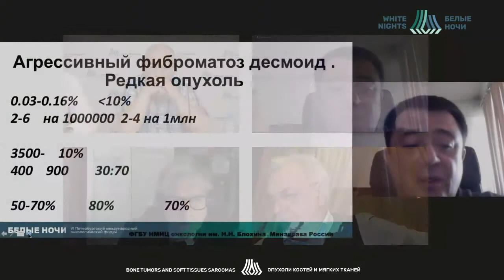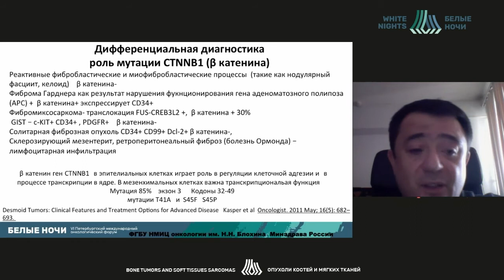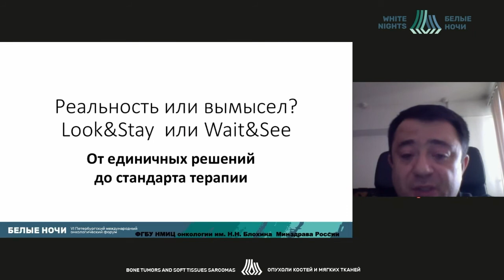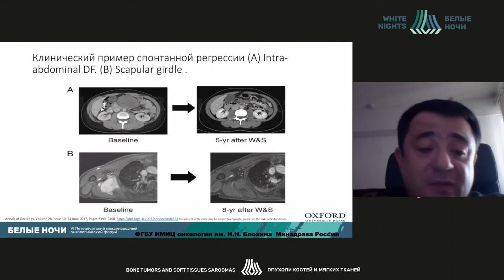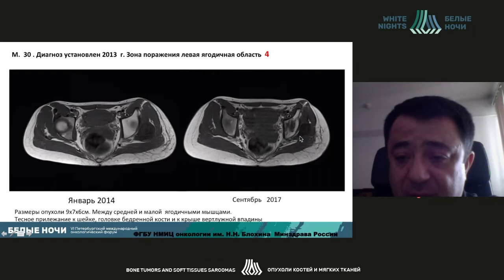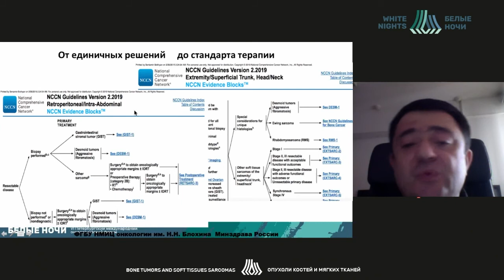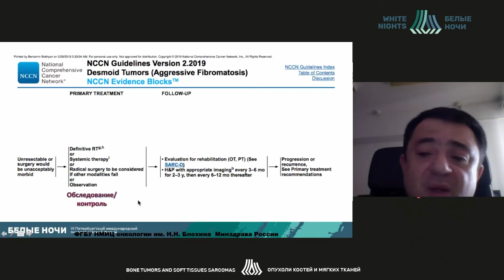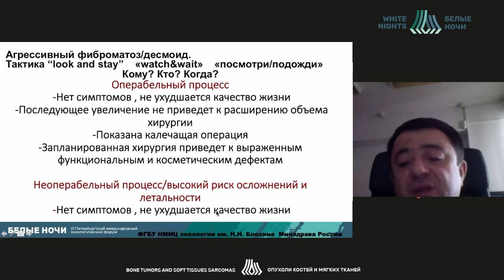Десмоид. Тактика "Look&stay" (Бохян А.Ю.)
Бохян Артур Юрьевич - врач-онколог отделения химиотерапии №1 торако-абдоминального отдела НИИ клинической онкологии им. Н.Н.Трапезникова ФГБУ «Национальный медицинский исследовательский центр онкологии им. Н.Н. Блохина» Минздрава России, аспирантуре ФГБУ «Национальный медицинский исследовательский центр онкологии им. Н.Н. Блохина» Минздрава РФ, Москва